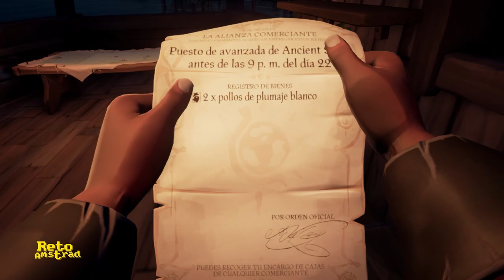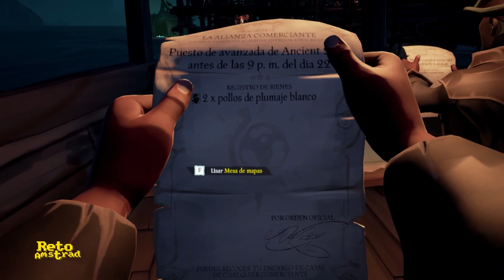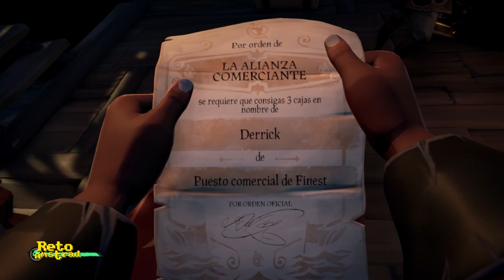⛵| SEA OF THIEVES | LA VIDA PIRATA | SESION 3 | RARE | MICROSOFT| ESPAÑOL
Nos adentramos en la vida pirata que nos propone MICROSOFT y la emblemática RARE. A veces con la compañia del Capitán pirata Argentino intentamos sobrevivir en un mundo tan injusto como salvaje robando tesoros saqueando islas y pasar un buen rato hipnotizados por el bamboleo de las aguas tan bonitas que tiene este universo salado. Acompañanos un ratito y ten en cuenta que somo lobos de mar, pero de montaña.